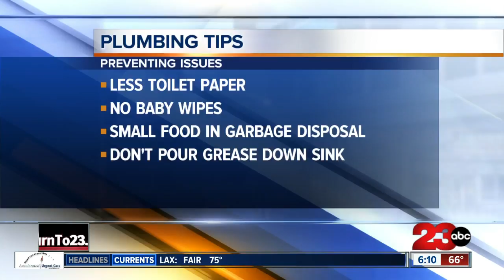Plumbers see huge spike in calls to unclog toilets for Thanksgiving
There has been a 50% increase in calls to local plumbers to unclog toilets during Thanksgiving this week. 23ABC's Adam Bowles has details on how you can prevent damage in case your guests "overwhelm the systems".